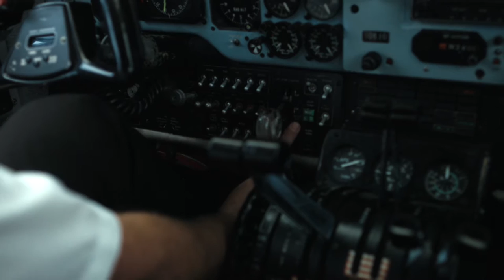Aviassist RPAS training - Ross Anderson - Managing Director Aviassist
AviAssist has grown into a company that conducts regular RPAS drone training and manned aviation theory courses Australia wide. We specialise in training those with little or no exposure to aviation and have many years and thousands of hours of real-world experience to share.